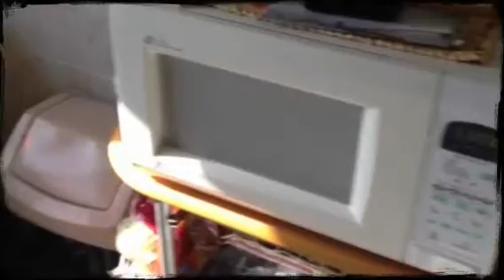To guys sup? by Magisto